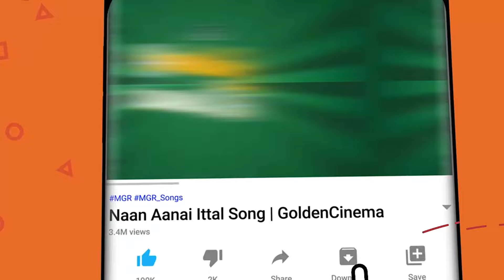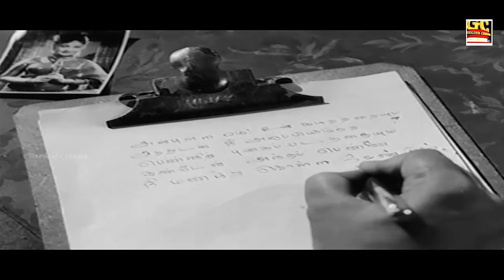என்றுமே இனிமை குறையாத காதல் பாடல்கள் | Kannadhasan's Most Enchanting Love Songs | HD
Movies
ShortFilms
Special Programs
Events
Movie News